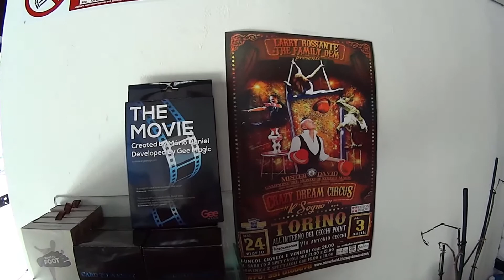🎤🎤🎤Mauro Brancato AKA Merlino su Murphy's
Ben 5 effetti di Mauro di Le Magie di Merlino (Magic Shop in Torino)!

Registrato con una Sony